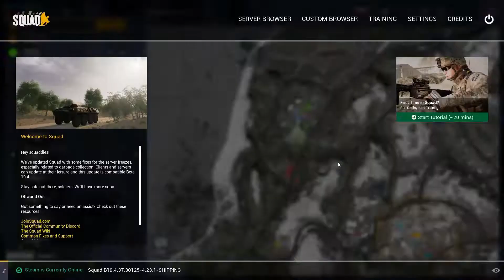The Lifespan on Squad is Surprisingly Low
We got a squad to funnily enough play on squad and i was the team leader. but i didnt know how to play team leader.

P.s. This was not scripted and i will never try to script gameplay

PC Specs

- Intel® Core™ i5-9600K Unlocked Processor
- 16 GB DDR4 (2666 MHz)
- NVIDIA GeForce RTX 2070
- 1 TB HDD (7200 rpm)
- 256 GB SSD